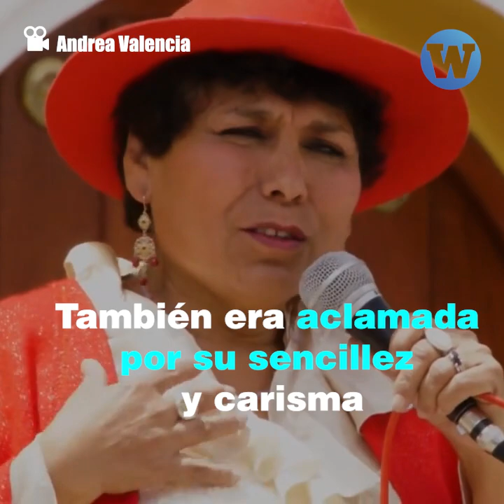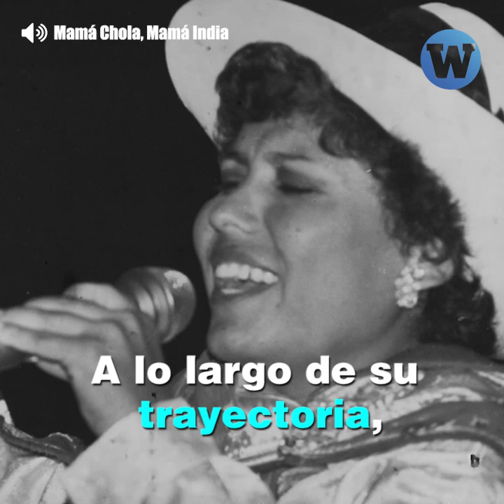La voz contestataria de Martina Portocarrero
El significativo aporte cultural y político de Martina Portocarrero, la artista nacional, que comprometió su arte y su voz para protestar contra las injusticias.